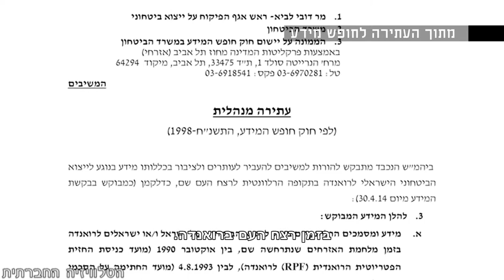מסמכים אסורים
השבוע, דן בית המשפט העליון בעתירת חופש המידע, הדורשת לחשוף את המסמכים של הייצוא הביטחוני מישראל בזמן רצח העם ברואנדה. למרות עדויות חותכות לסחר, המדינה לא מוכנה להודות בעובדות. מטעמים של "הגנה על בטחון המדינה ויחסי החוץ שלה" היא מסרבת להציג את המסמכים המעידים על משלוחי הנשק.